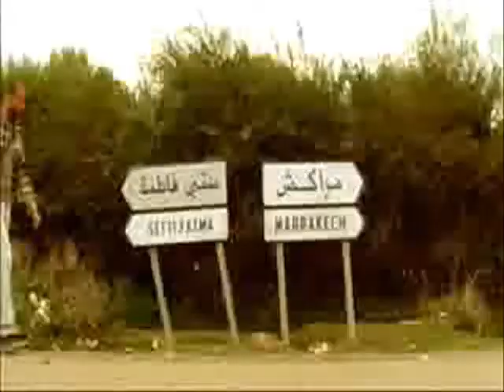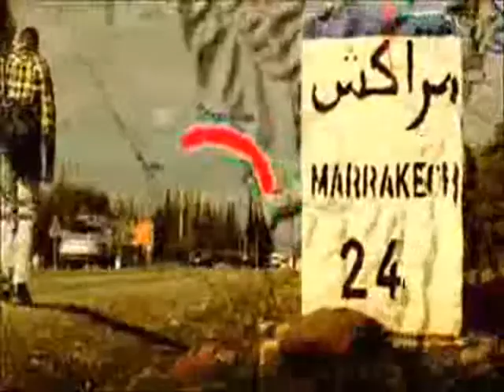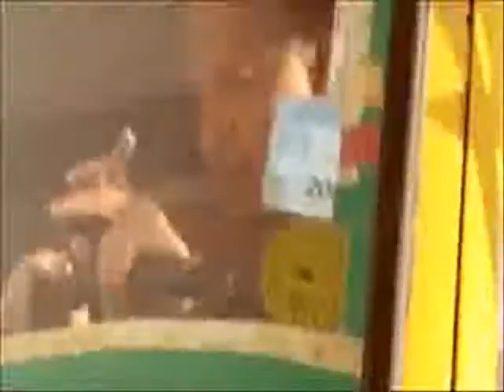Yves Larock & Steve Edwards - "Listen to the voice inside" (Moko remix)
Yves Larock & Steve Edwards
"Listen to the voice inside" VIDEOCLIP
(Moko remix)

Written by Yves Cheminade.aka Yves Larock
Matsered by P. Brunkow @ Damp Studios.
Remixed by Pietro Allegrini @ Deep Throat Studios

(Ministry Of Sound / D:Vision records)
DVR 609.09 CDS